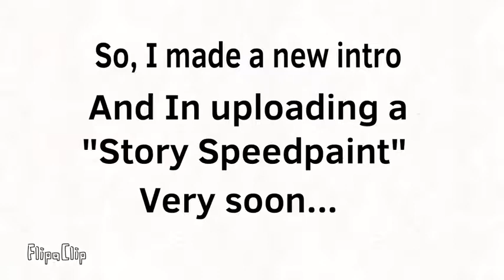My new intro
I used filmmaker. It's good

For now :3.